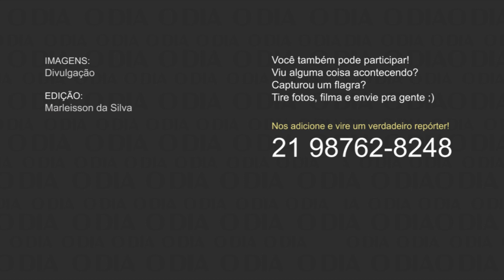Policiais federais contabilizam dinheiro apreendido na operação Furna da Onça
Ação prendeu deputados que apoiavam esquema criminoso de Cabral